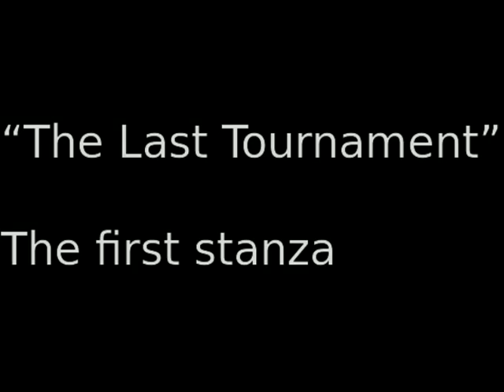"The Last Tournament", First Stanza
This is an excerpt from Tennyson's _The Idylls of the King_.

A couple of notes on pronunciation: I had heard from an early age that in the case of Tennyson's long masterwork on Arthurian themes, the word "Idylls" was to be pronounced as if it rhymed with the family that the Reverend Dodson knew in Oxford, the Liddells. And so I carefully became habited to call it. But then I read somewhere (I don't recall where, I won't search for it today) that Hallam said his father pronounced it in the same way as what a car does at a stop light in the United States--i.e., as "idles".

Gawain can be pronounced with the stress on the second syllable, as is most common: "GaWAIN" with the first syllable sounding schwa, OR with the stress on the first syllable, as I did here. Given the place on the line--and that Tennyson was too skilled to not have been able to compose the line elsehow to fit the meter--I expect that, here at least, Gawain was stressed on the first syllable.

Tennyson has fallen from favor. In part rightly so, in part not. As Ezra Pound said early in his re-working of the poetic diction of English in the 20th Century, "To break the pentameter, that was the first heave". But as a result, we fail now to hear what readers a century and a half ago heard. There is much beauty in much of Tennyson's work. But there is much tedious rumpty-tum, too. Tennyson was the towering figure of the Victorian pentameter that Pound needed to break in Modern poetry. Of all poets, Tennyson was probably, apart from the flocks of bad late Victorian and Edwardian poets that thought they had the aesthetic in hand, the one most antithetical to what Pound saw as needing to be done to create a new, Modern, poetry.

In Tennyson's further defense, _The Idylls of the King_ was a long narrative work, and he made it cohere. It was no mean feat, and it is deserving of our 21st-Century attention. [And I had another reason to turn my attention this way recently; an interesting currency to Tennyson in American Modernism that I will discuss elsewhere.] :-)

A carcanet is a necklace or jeweled collar. "Fool" means the court jester.